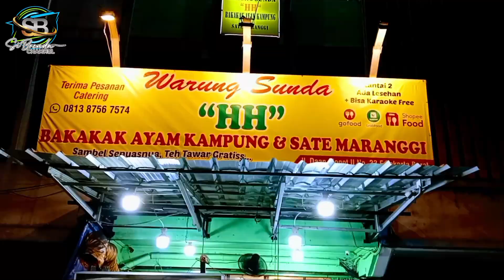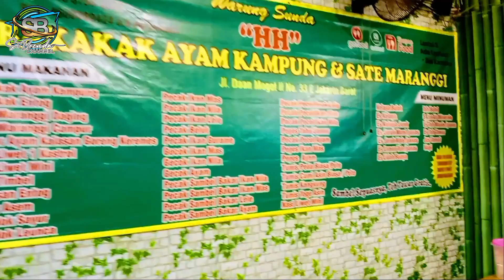FULL || BAKAR AYAM KAMPUNG PEDAS MELEDAK DI MULUT || MAKAN MALAM DI WARUNG SUNDA "HH"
Makan Malam di Warung Nasi Sunda "HH" Sambel Pedas Nya Meledak di Mulut Loh. Udah gtu semua Pelayannya Ramah Ramah.